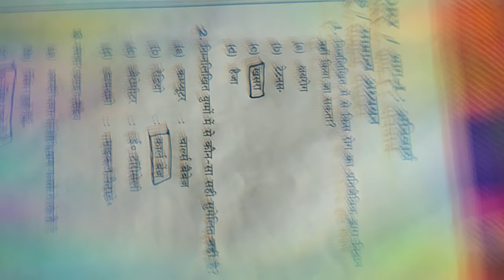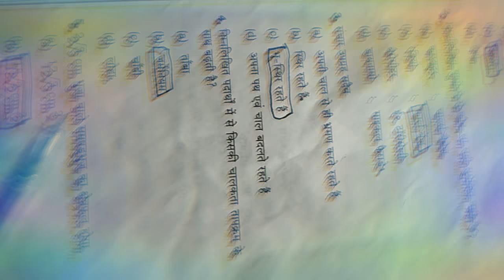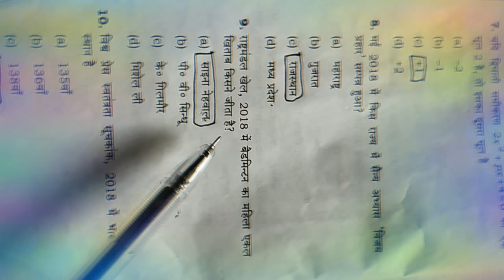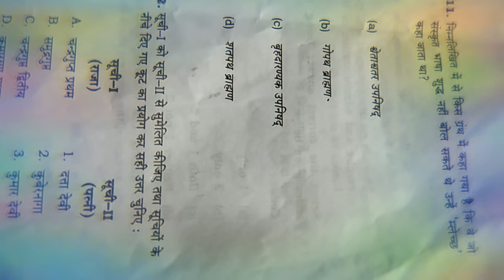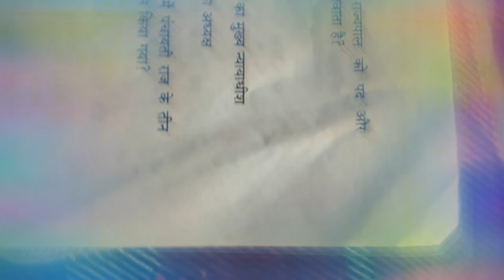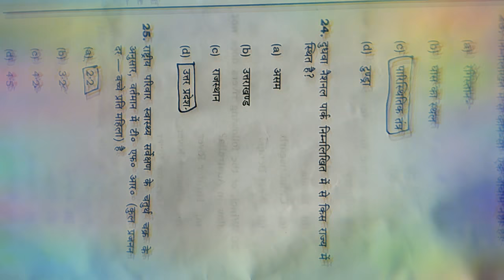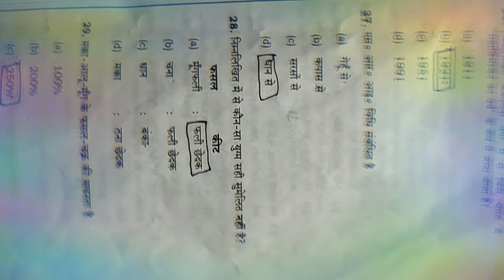29 July Lt grade TGT exam Answer key 2018